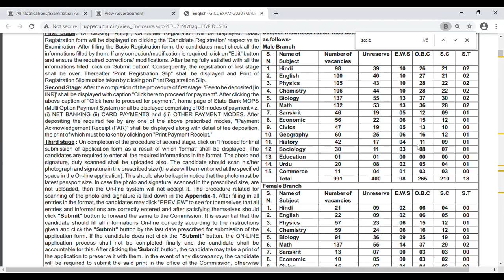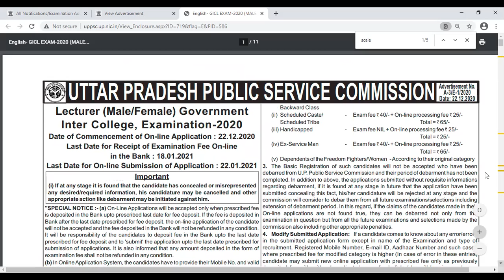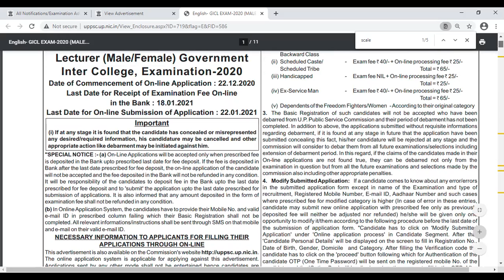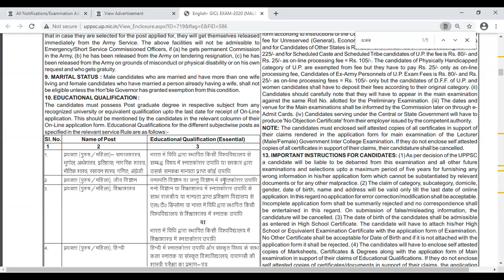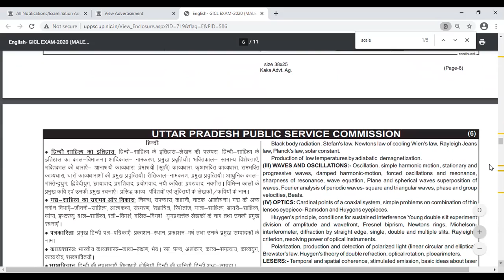Vacancies for Lecturers/PGTs - Permanent - Government Pay Scale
Vacancies for Lecturers/PGTs - Permanent - Government Pay Scale. Vacancies for Teachers in State Government - Permanent positions - Open for Post Graduates.